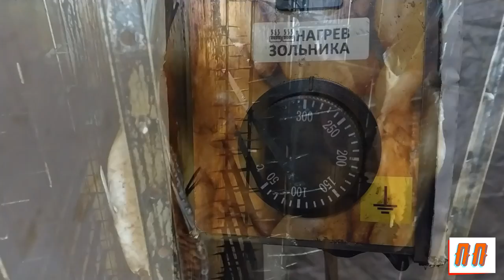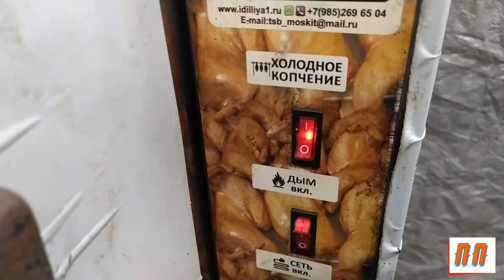КАРАСЬ холодного копчения классика в коптильне москит